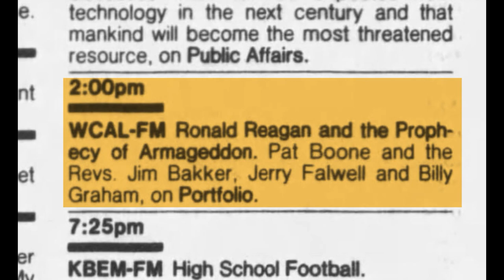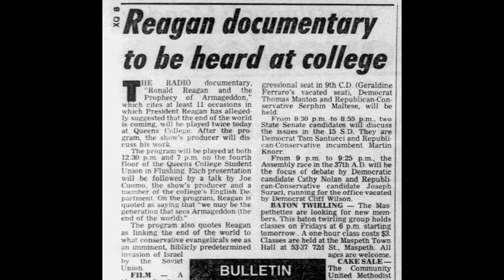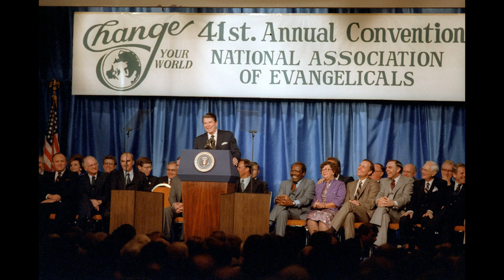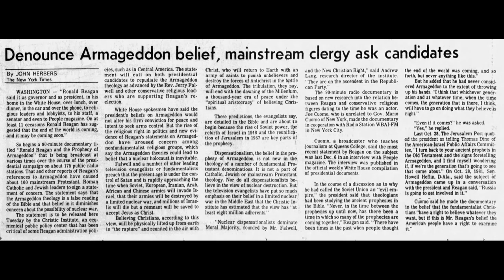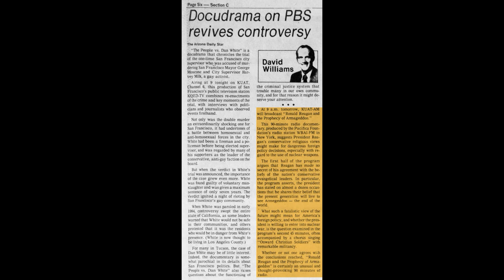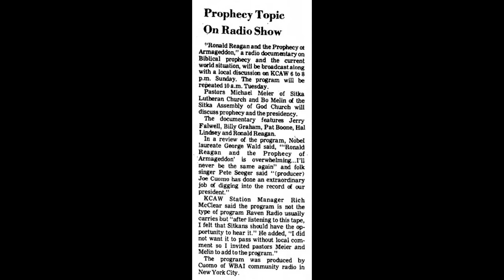Ronald Reagan and the Prophecy of Armageddon - 1984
"Ronald Reagan and the Prophecy of Armageddon" (1984). Award winning radio documentary by college professor and broadcaster Joe Cuomo.